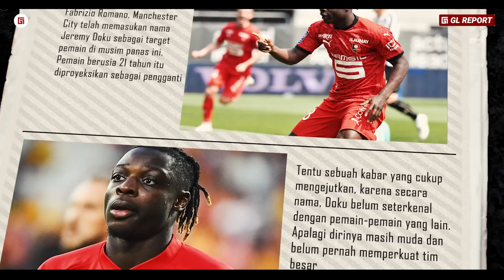Gak Biasa Pep Datangkan Tukang Ngebut !! Spesialnya Jeremy Doku Dibawah Kejeniusan Guardiola di City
Editor : Edwin Nizar